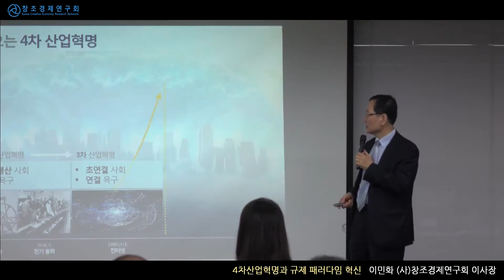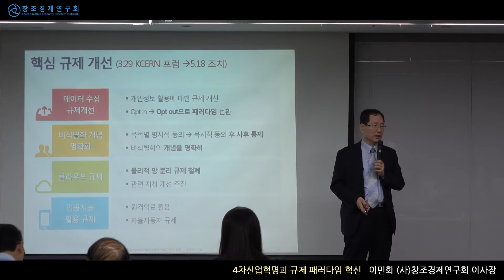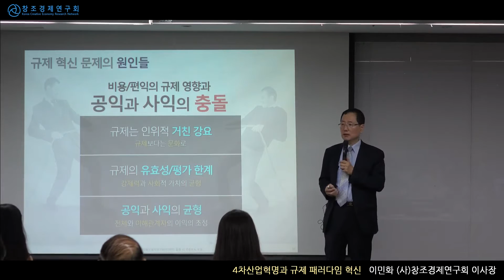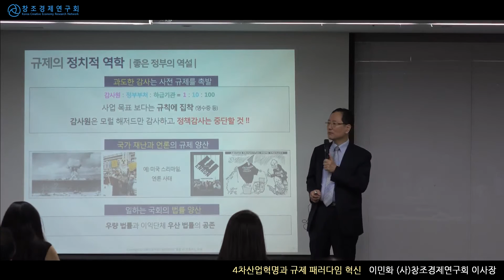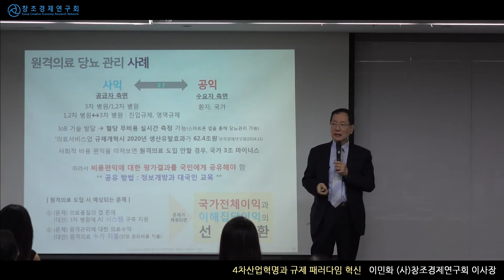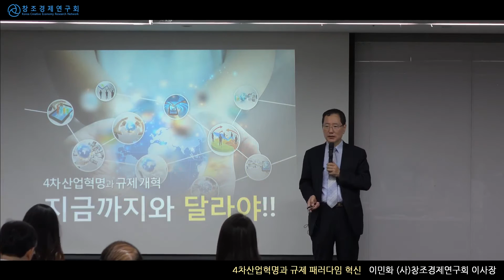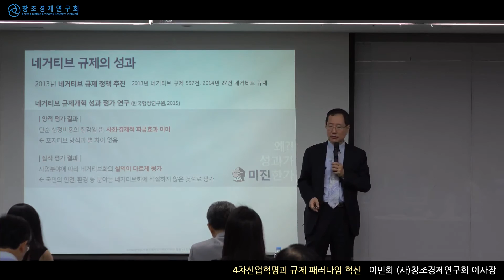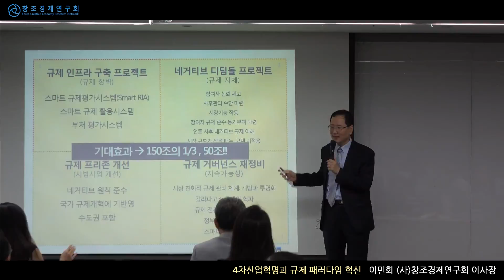4차 산업혁명에 맞는 규제개혁 4대 실천방안(이민화 창조경제연구회 이사장)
이민화 이사장, KCERN 제27회 정기포럼